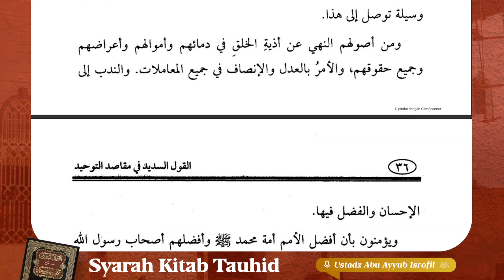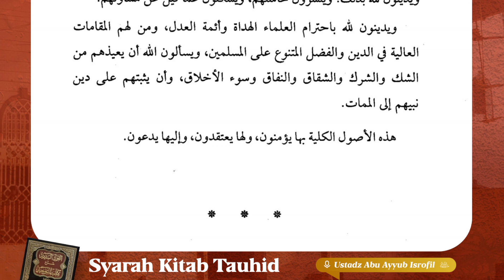2. Pondasi Pokok Ahlissunnah | Syarah Kitab Tauhid | Ustadz Abu Ayyub Isrofil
Program yang membahas kitab yang berjudul "Qaulis Sadiid Syarah Kitab Tauhid" yang diselenggarakan di Masjid Jannatul Firdaus setiap hari Sabtu - Ahad pukul 11.00 WITA.

Bersama Ustadz Abu Ayyub Isrofil hafizhahullahu ta'ala

Dengan menyalurkan 𝗱𝗼𝗻𝗮𝘀𝗶 𝗮𝗻𝗱𝗮 𝘀𝗲𝗸𝗲𝗰𝗶𝗹 𝗮𝗽𝗮𝗽𝘂𝗻 ke rekening:
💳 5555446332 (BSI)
an. Yayasan Rumah Bahasa Arab